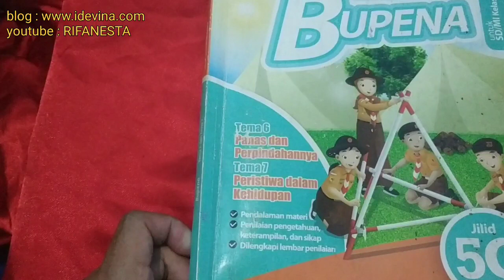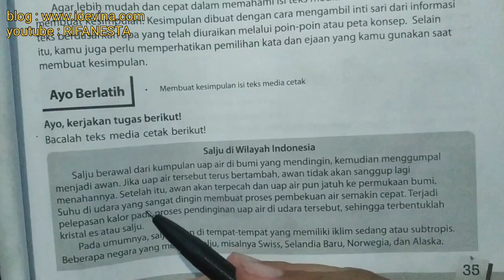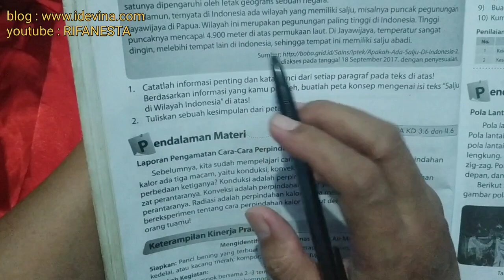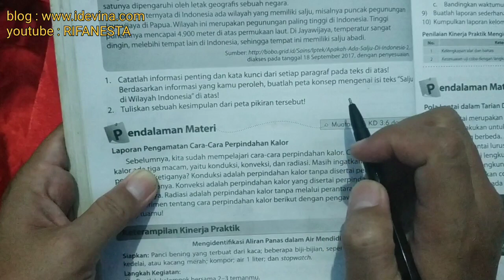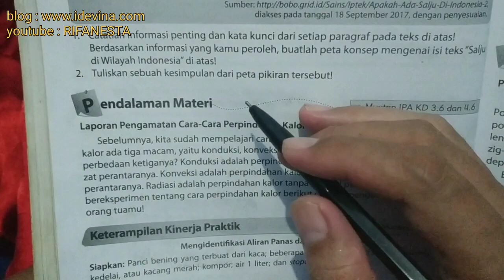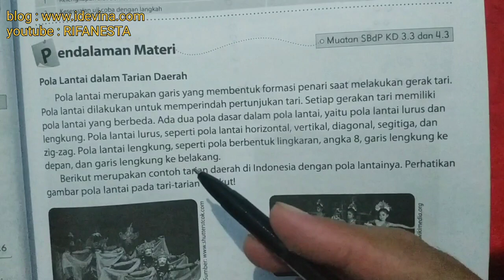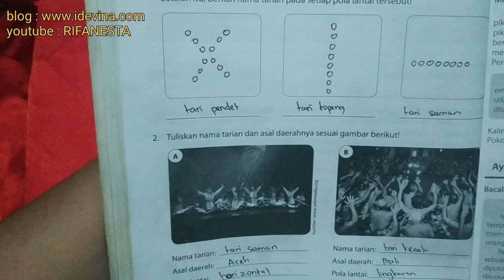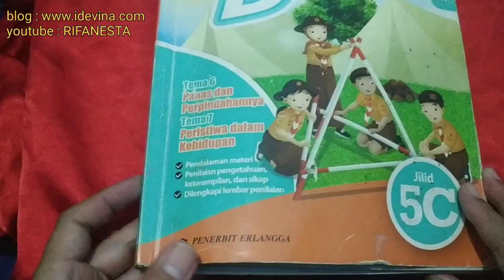pembahasan bupena 5C tema 6 panas dan perpindahannya subtema 2 ayo berlatih halaman 35-38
bupena pembahasan bupena 5C tema 6 panas dan perpindahannya subtema 2 ayo berlatih halaman 35-38. selengkapnya di playlist bupena kelas 5